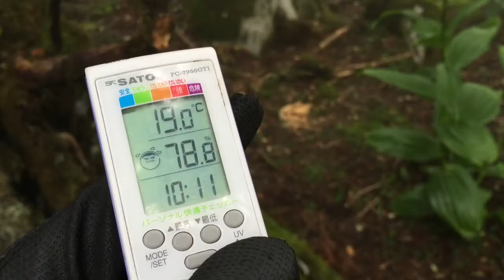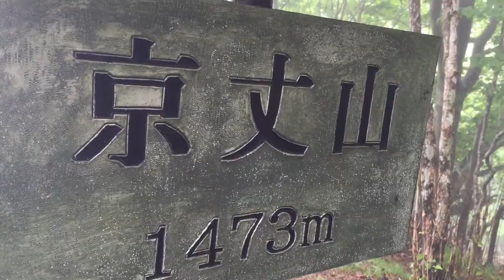美味しいご飯とコーヒーを飲む為の山登り 京丈山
美味しいご飯とコーヒーを飲む為の山登り
今回は、京丈山！